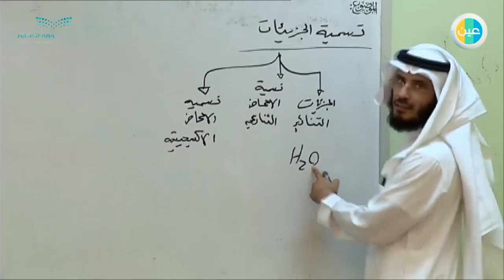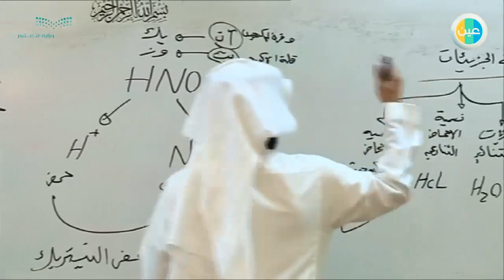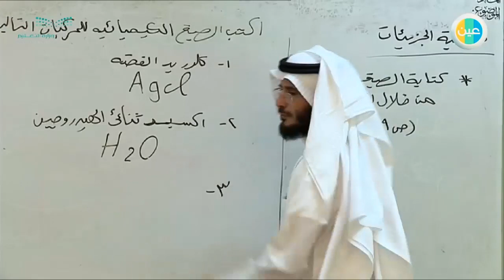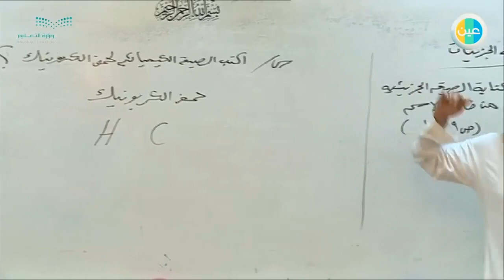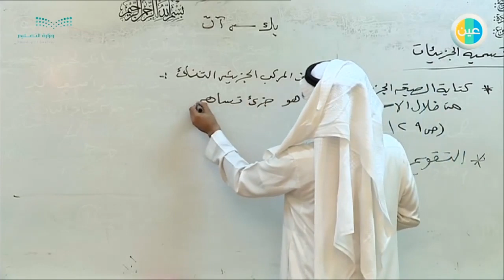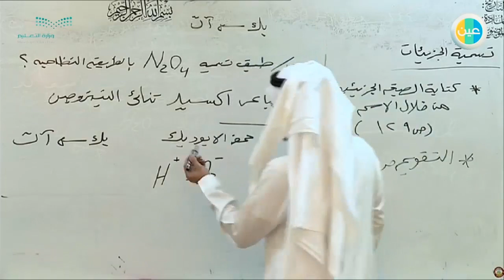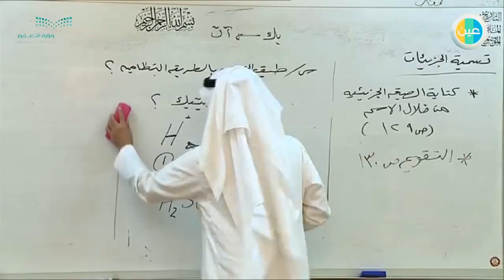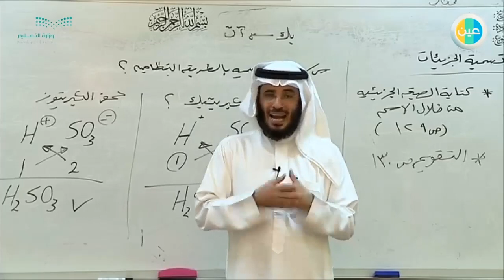دروس عين |تابع تسمية الجزيئات – كيمياء 2– مقررات ثاني ثانوي -طبيعي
شرح عبر دروس عين من مادة كيمياء 2 للصف مقررات ثاني ثانوي طبيعي لدرس (تابع تسمية الجزيئات )